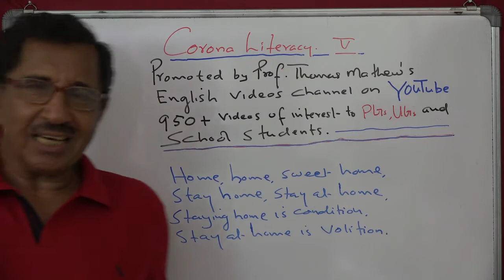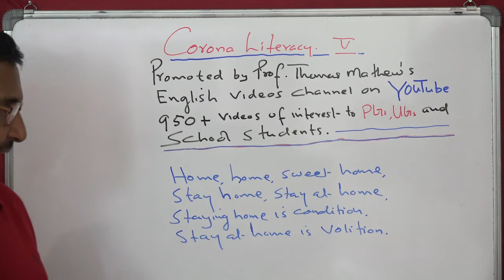Corona Literacy 5 by Prof. Thomas Mathew. Home sweet home.